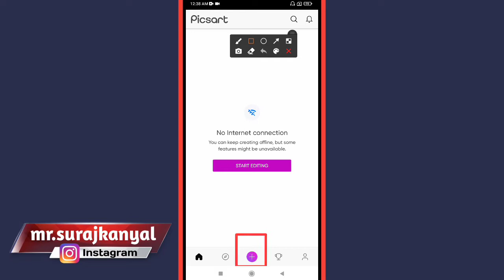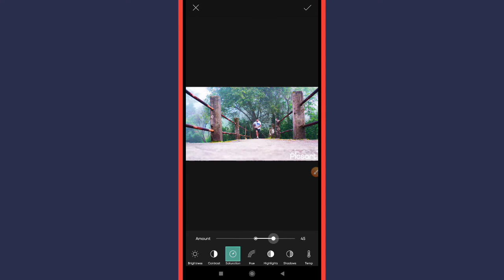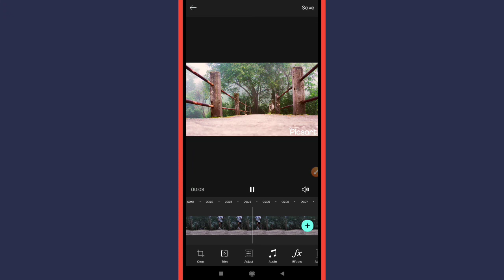How to Adjust Brightness, Contrast, Saturation in Picsart App in Video editing Feature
Learn How to Adjust Brightness, Contrast, Saturation in Picsart App in Video editing Feature